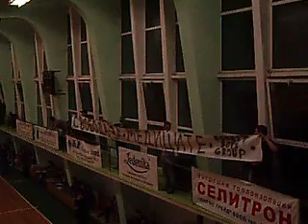Free the Bulgarian Medics in Libya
Forest Boys Group